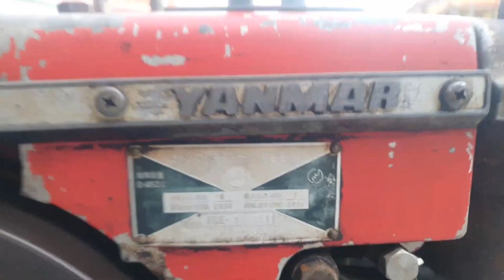máy bơm nước Yanmar F6 ống đạp 280cm 0886356707